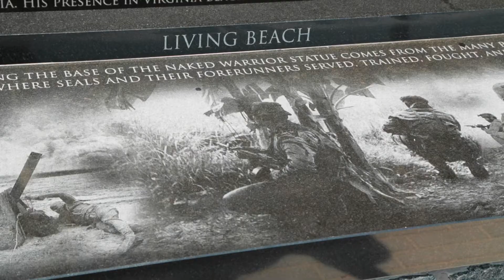VIRGINIA BEACH - Best Place to Visit on 9/11 - Navy Seal Monument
One of our favorite places to visit on the anniversary of September 11th.

Many people don't know Virginia Beach is the home to the Navy Seals, and two impressive monuments are great reminders of their origins - the King Neptune statue and the Navy Seal Monument.  Join Branndon and Greg as they visit the Virginia Beach Board walk on September 11th with Navy Seal, Don Mann.